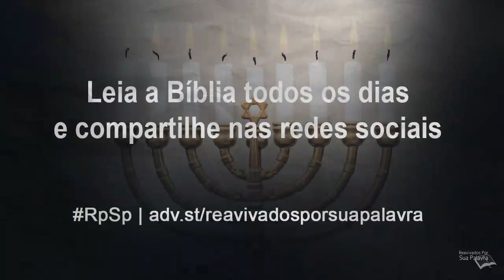Hebreus 10 - Reavivados por Sua Palavra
Paulo fala da limitação dos sacrifícios da lei. Enfatiza que o sacrifício de Cristo foi feito uma única vez, mas foi tão eficaz que tirou os pecados para sempre. E o capítulo termina com uma exortação a manter firme a fé, com paciência e ação de graças.